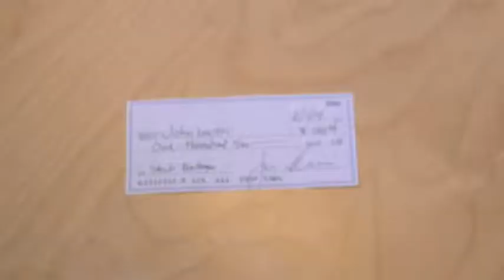Runner TV Ep.106 Thurs 4.18.19